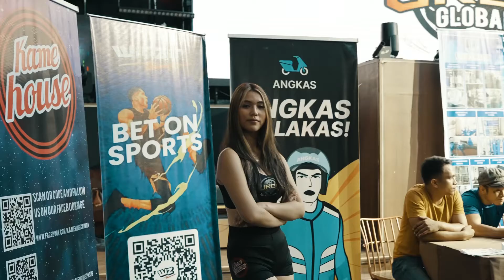URCC ‘80: BARE MADNESS EXCLUSIVE | PRESS CONFERENCE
and PURCHASE YOUR TICKETS TODAY!

We don’t think you’re ready for this — THE FIRST BARE KNUCKLE FIGHT NIGHT in the country! Witness our fighters unleash the fury in them this coming October 27 7PM live at Xylo BGC!